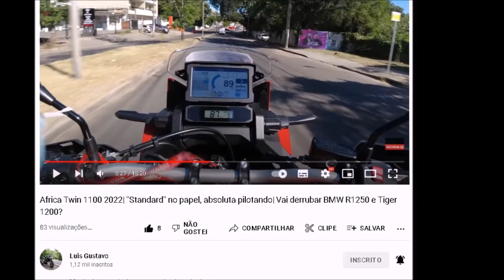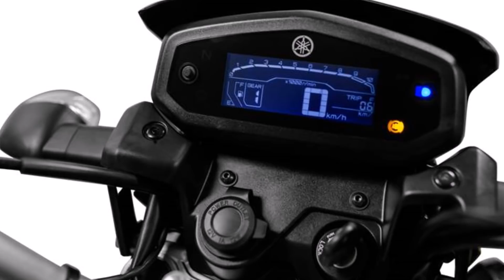DIFÍCIL É ELA QUERER, MAS QUANDO A YAMAHA QUER, ELA CAPRICHA!! OLHA COMO FICOU ESSA NOVA 150cc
Canal do Luis Gustavo

// Seguro \\

// Saudação \\

Moto: Yamaha Crosser 150